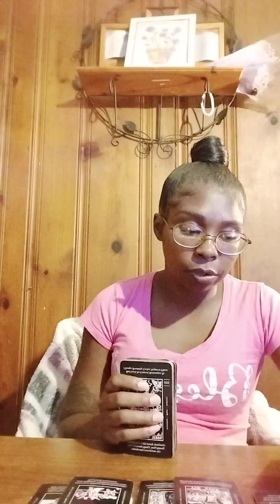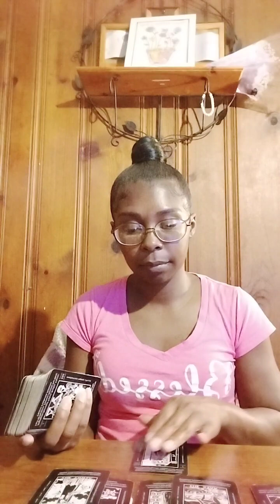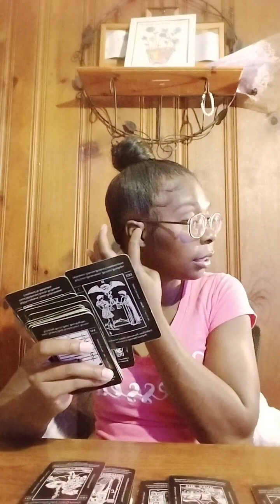Gemini ♊ truth has came out about a Secret lover and a choice has been made!